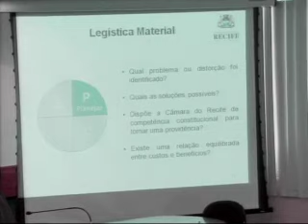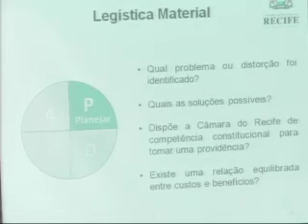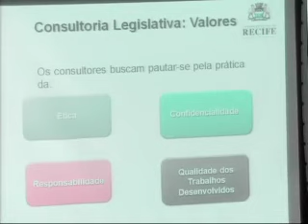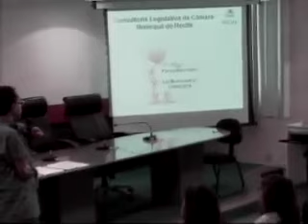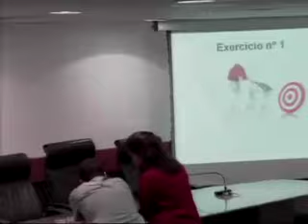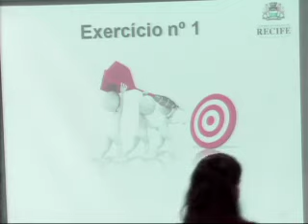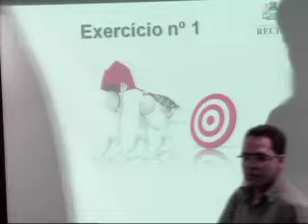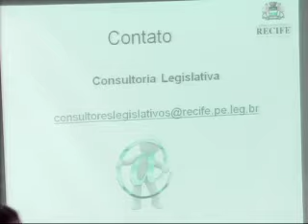Reunião Especial de 26/04/2016 - Curso Tecnico do Apoio Legislativo parte 1